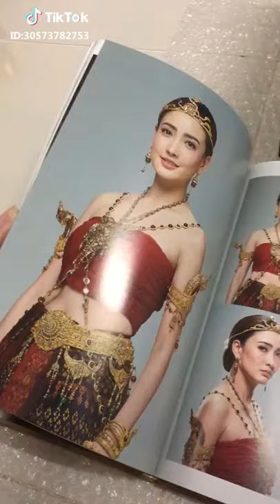Taewaew Natapohn 💗 Thai Actress 💓